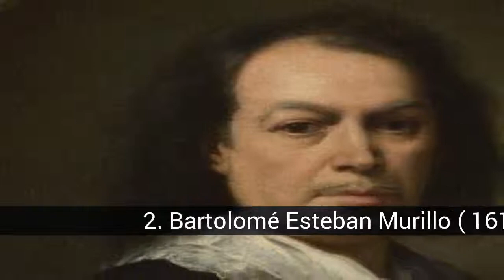PINTORES ESPAÑOLES MAS INFLUYENTES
En la historia del arte de España, sus pintores son de los más resaltantes del mundo.  Ya que este país ha generado un gran número de artistas pintores, por lo que, resulta complejo elegir y destacar los que pudieran ser resaltados como los mejores. Por lo tanto, se ha intentado hacer una compilación de los pintores españoles más famosos de la historia y sus obras más importantes

En la lista de pINTORES ESPAÑOLES MAS INFLUYENTES tenemos:
19. Gabino Amaya Cacho, puntillismo abstracto.
18. Luis Pérez, hiperrealismo.
17. Eduardo Naranjo, neorrealismo sorprendente.
16. Antonio López (1936-Actualidad), gran vocación por el dibujo
15. Juan Gris (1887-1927), pintor e ilustrador
14. Eduardo Arroyo, a la vanguardia
13. Federico Madrazo (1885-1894), pintor neoclásico
12. Francisco de Zurbarán (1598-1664),  época del Barroco
11. Antoni Tapies (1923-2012), pintor y escultor
10. José de Ribera (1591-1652),  estilo naturalista.
9. Joaquín Sorolla (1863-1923), impresionista
8. Julio Romero de Torres (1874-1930), simbolismo de los paisajes
7. Joan Miró (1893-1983), gran sensibilidad
6. Francisco de Goya (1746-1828), retratista
5. El Greco (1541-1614), obra pictórica
4. Pablo Picasso (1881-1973), pintor más famoso del mundo
3. Salvador Dalí (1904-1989), múltiples estilos artísticos
2. Bartolomé Esteban Murillo ( 1617 – 1682) pintura barroca
1. Diego Velázquez (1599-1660), temas religiosos

20. Abraham Lacalle, referencias literarias.
Es un pintor joven y nuevo en la escena española. Nacido en Almería en 1962, comenzó su carrera en la década del ´80 y en 1994 ganó la beca de promoción artística de la Casa de Velázquez. Su obra se caracteriza por tener referencias literarias -Lowry, Pessoa, de la Serna-, disciplina que también cultiva. En sus telas hay referencias a grandes maestros de la pintura, como Marcel Duchamp, Picasso, Mondrian o Philip Guston. Sus obras impactan por la especial subjetividad que hace en el tratamiento del color. A su vez en ella hay, de forma irónica y sarcástica, constantes referencias a los grandes movimientos artísticos y literarios del siglo XX y una crítica social.

19. Gabino Amaya Cacho, puntillismo abstracto.
Nacido en 1961 en la región de Madrid, siendo nieto del escultor de Badajoz, Gabino Amaya Guerrero, comenzó a pintar desde pequeño. Su formación artística se inició en el Taller del escultor Gabino Amaya Guerrero en Madrid, para después continuar sus estudios en la Escuela de Artes y Oficios con el catedrático Pedro Mozos, pronto fue alumno de Agustín Segura quien se convirtió en su asesor de obras. 2 Sin embargo, abandonó sus estudios para dedicarse de lleno a las artes, experiencia que adquirió de forma independiente por su creatividad.
  Inicialmente se dedicó a la Pintura figurativa: retratos, paisajes, bodegones, desnudos. Pintó grandes obras inspiradas en la mitología griega: como Ícaro y Dédalo, Las Tres Gracias, Las edades de Baco, entre otros. Durante ese período fue docente en el Colegio Fuente Larreyna de Madrid, durante 1986 y en el mismo año ofreció clases en el Estudio Amaya.
  En la actualidad (2017) está dedicado al arte contemporáneo, pintura abstracta Puntillismo en su ciudad natal, Madrid. El Puntillismo abstracto, es una iniciativa totalmente original del pintor Gabino Amaya Cacho, transformando la clásica técnica del puntillismo en una nueva dimensión creativa. Su arte es reflejo de manera abstracta, es decir sin definir correctamente una figura, dejando a nuestro criterio como espectadores el mensaje a transmitir.

18. Luis Pérez, hiperrealismo.
Nació en Valladolid en 1978. Es un pintor perteneciente a una nueva generación de estilo hiperrealista; pero que destaca por su original enfoque de sus obras de paisajes urbanos, dominando los juegos de luz y los reflejos, lo que ya le ha convertido en un maestro del realismo.
  Sus pinturas destacan por el alto grado de detalle que contienen, así como por el manejo del reflejo, donde alcanza su verdadera maestría. Y es que gracias a ellos, no  solo queda representado lo que queda dentro del cuadro,...